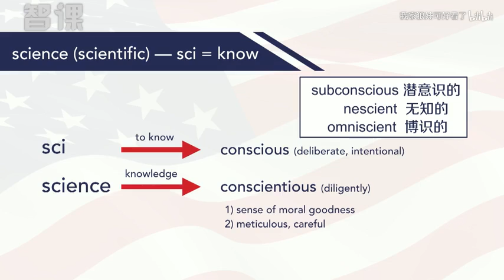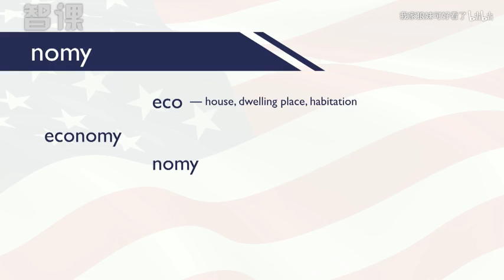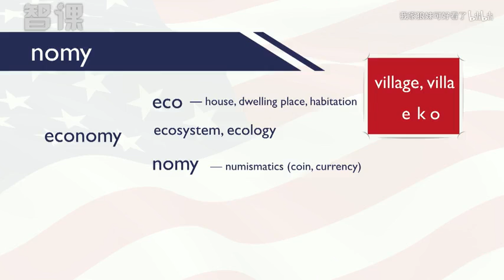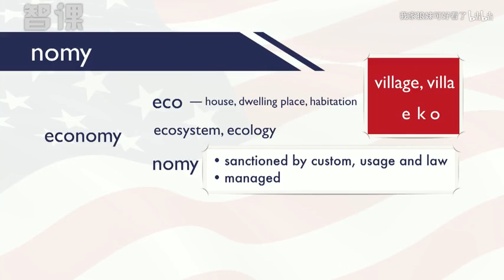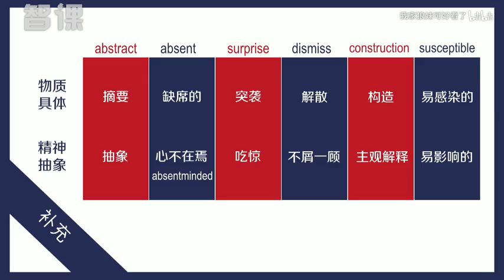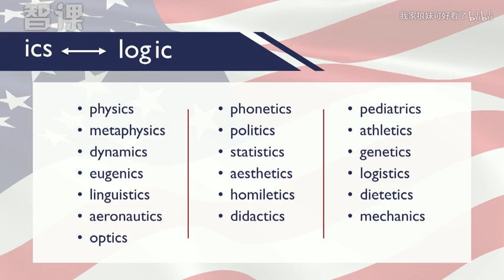【English Etymology】sci知 log论 nomy道 ics系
mid-14c., "what is known, knowledge (of something) acquired by study; information;" also "assurance of knowledge, certitude, certainty," from Old French science "knowledge, learning, application; corpus of human knowledge" (12c.), from Latin scientia "knowledge, a knowing; expertness," from sciens (genitive scientis) "intelligent, skilled," present participle of scire "to know," probably originally "to separate one thing from another, to distinguish," related to scindere "to cut, divide" (from PIE root *skei- "to cut, split;" source also of Greek skhizein "to split, rend, cleave," Gothic skaidan, Old English sceadan "to divide, separate").
From late 14c. in English as "book-learning," also "a particular branch of knowledge or of learning;" also "skillfulness, cleverness; craftiness." From c. 1400 as "experiential knowledge;" also "a skill, handicraft; a trade." From late 14c. as "collective human knowledge" (especially that gained by systematic observation, experiment, and reasoning). Modern (restricted) sense of "body of regular or methodical observations or propositions concerning a particular subject or speculation" is attested from 1725; in 17c.-18c. this concept commonly was called philosophy. Sense of "non-arts studies" is attested from 1670s.

-logy
word-forming element meaning "a speaking, discourse, treatise, doctrine, theory, science," from Greek -logia (often via French -logie or Medieval Latin -logia), from -log-, combining form of legein "to speak, tell;" thus, "the character or deportment of one who speaks or treats of (a certain subject);" from PIE root *leg- (1) "to collect, gather," with derivatives meaning "to speak (to 'pick out words')." Often via Medieval Latin -logia, French -logie. In philology "love of learning; love of words or discourse," apology, doxology, analogy, trilogy, etc., Greek logos "word, speech, statement, discourse" is directly concerned.

-nomy
word-forming element, principally in the science, forming names of disciplines describing natural laws or scientific methods; from Greek -nomia "method," -nomos "managing," nomos "law, usage, custom," all from the verb nemein "to manage," from PIE root *nem- "assign, allot; take."

-ics
in the names of sciences or disciplines (acoustics, aerobics, economics, etc.), a 16c. revival of the classical custom of using the neuter plural of adjectives with Greek -ikos "pertaining to" (see -ic) to mean "matters relevant to" and also as the titles of treatises about them. Subject matters that acquired their English names before c. 1500, however, tend to be singular in form (arithmetic, logic, magic, music, rhetoric). The grammatical number of words in -ics (mathematics is/mathematics are) is a confused question.